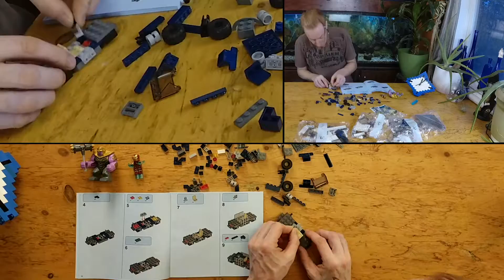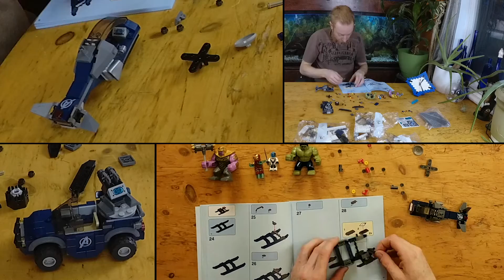Avengers Compound Battle by the Montreal Lego Maniac - unboxing, speed build and review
Ready to take on Thanos as he's collecting his infinity stones, the Avengers Compound Battle set is an awesome stage for this confrontation.  With the combined forces of Captain Marvel, Iron Man, The Hulk, Ant-Man and Nebula, Thanos and his lone outrider are well matched.